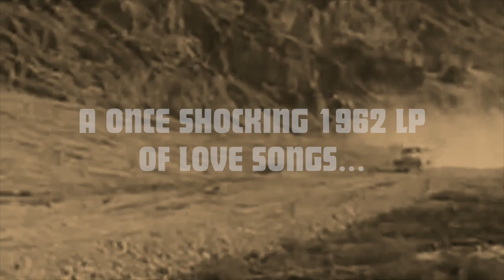Love Is A Drag - Historic LGBT record on gold vinyl!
A once shocking 1962 LP of love songs… by men, for men.

The long lost treasure featuring the cool & sophisticated vocals of Gene Howard and a cast of prime studio jazz musicians, performing a set of standards sung to a male suitor. Ahead of its time in every way. Reissued for the first time ever for Record Store Day’s Black Friday!

A fantastic, once-shocking album finally sees reissue - and brings with it the answer to a half-century mystery!

Decades ago, JD Doyle, renowned LGBT music historian and archivist, happened upon a copy of Love Is A Drag. Doyle would often play cuts from it on his radio show, Queer Music Heritage. He remained intrigued by the lack of either artist or producer credited on the album. A vague line of jacket text ambiguously announced, “For Adult Listeners Only - Sultry Stylings by a Most Unusual Vocalist.”

Out of the blue, Murray Garrett (Hollywood star-photographer through the late 1940s to the 1970s) contacted JD Doyle and wanted to talk about the album. According to Garrett, through his photography career, he had forged a friendship and partnership with prolific big band vocalist, Gene Howard. The two worked together on projects, eventually teaming with Jack Ames, founder of Edison International Records. When queried for ideas for a potential Edison International release, Garrett recalled a performance he had once seen in Greenwich Village - a performance of a man singing love songs to another man, in serious fashion, i.e., not at all campy or overly-dramatic.

Gene Howard (straight and happily married!) agreed to sing on the record, accompanied by a who’s-who of Los Angeles A-list session men. Completed, the record was issued on a “surrogate” label named Lace Records - an imprint hastily-created in order to avoid any misinterpretation of the Edison International focus. Upon release, the record sold well in Hollywood, with Frank Sinatra, Liberace, and Bob Hope among its biggest advocates.

With the masters proudly owned by Sundazed, Love Is A Drag is now set to make its long-overdue reappearance. Presented on our new Modern Harmonic imprint - we give you both a pristine gold vinyl RTI pressing and a handsome CD edition, including original artwork and notes, and insightful new liners from LGBT historian, JD Doyle!

Available on CD and RTI pressed HQ gold vinyl!